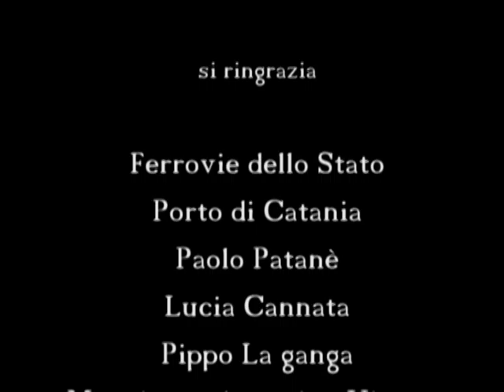EZRA - Laura Ferro -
EZRA
regia e soggetto di Carlo Tranchida
con Laura Ferro, Ferdinando Torvi, Francesco Ferro, Antonella Caruso
musiche originali di Giuseppe Furnari
montaggio e post produzione video VSproject di Salvatore Terranova